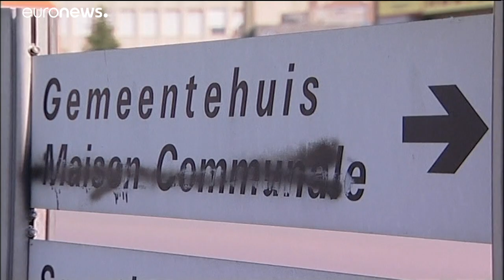Belgiens lange Suche nach einer Regierung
Belgiens lange Suche nach einer Regierung. Unterschiedliche politische Tendenzen bei Flamen und Wallonen…